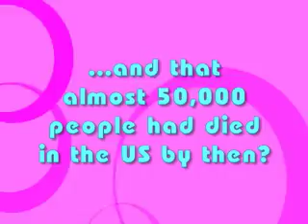Just Say No!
Teaser for Theatrical Presentation of Larry Kramer's Just Say No! at Theatre of Note in Hollywood.